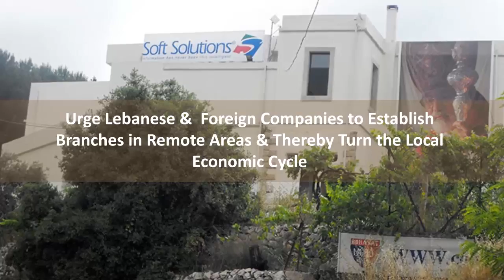JOUZOUROUNA ABOUT US, OUR GOALS, Mission, Support us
ABOUT US

OUR GOALS

Provide financial and moral aid to poor and disadvantaged families;
1. Contribute to paying school and university tuition to underprivileged students;
2. Urge young people in distant and isolated areas to continue their higher
education;
3. Provide employment opportunities to university graduates to encourage them to
stay in their villages;
4. Urge Lebanese and foreign companies to establish branches in remote areas and
thereby turn the local economic cycle;
5. Help hospitals, medical centers and the Lebanese Red Cross in remote areas by
supporting them financially and morally to provide medicines and medical
equipment;
6. Provide assistance to people who are in need for medical care and surgeries, and
are physically incapable or lack health insurance coverage;
7. Provide financial support to the elderly, and aid them with their healthcare
needs to enable them to live in dignity;
8. Contribute to the development of pastoral and missionary work across Lebanon
through the publication and distribution of religious books and magazines;
9. Take part in preparing religious events, and in particular the Lady of Qadisha
annual celebration.
10. Prepare and fund group weddings for underprivileged couples;
11. Psychological and social rehabilitation for prisoners to allow them to adapt and

تهدف " جمعية العودة إلى جذورنا " إلى:
 مساعدة المسنين الذين ليس لديهم أي معيل من خالل تأمين التقديمات الطبّية واألمور الحياتية
األساسية التي يحتاجونها.
 تأمين المساعدة لبعض العائالت الفقيرة من حيث التدفئة خالل فصل الشتاء، مساعدات مالية،
وتأمين األقساط المدرسية.
 توفير فرص عمل للشباب في مناطقهم وقراهم خاصة في القرى النائية.
 المساعدة في تأهيل السجناء نفسياً وعملياً وتحضيرهم ليكونوا منتجين وفاعلين فيما بعد في
المجتمع، وذلك بتأمين أشخاص من ذوي الخبرة لتدريبهم وتطوير قدراتهم المهنية والعملية.
 دعم المستشفيات والصليب األحمر والمراكز الطبية لسد بعض اإلحتياجات حيث أمكن.
 المساهمة في تطوير العمل الرعوي والتبشيري في كافة المناطق اللبنانية، من خالل طبع ونشر
كتب وإنشاء وتطوير مواقع الكترونية تتناول مواضيع دينية.
 تحضير وإقامة األعراس الجماعية.